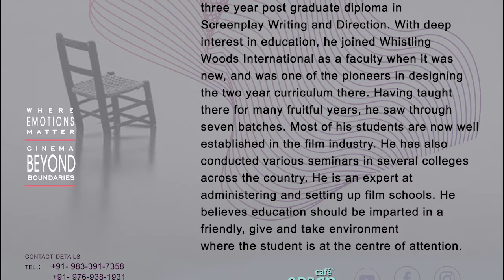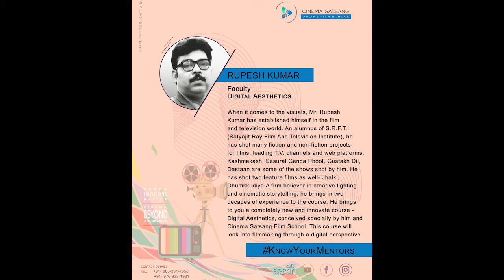FREE Filmmaking Webinar | Cinema Satsang Online Film School Intro | Kabir Kapoor | CSFS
Cinema Satsang Online Film School is the first of its kind. Its the first online full fledged Film School of India and perhaps the second in the world.

Now you can learn film making and all its various departments from the comfort of your home from experienced and passionate industry professionals and faculty members, literally without any boundaries.

Cinema Satsang Film School is the brain child of Mr. Kabir Kapoor who has experience of  two decades of studying, teaching and setting up film schools. He knows the positives and the drawbacks of various film schools. From his Experience, he and his Faculty Members have designed the best for you, which will make your foundations strong and give you an edge in the 'knowledge society'.

Now everyone is a film maker and actor but your images and performances need to stand out. Cinema Satsang Film School  will lead you in that direction.
INDUSTRY RECOMMENDATION WILL BE GIVEN TO MERITORIOUS STUDENTS.

ADMISSIONS OPEN!
Courses Offered -
Acting
Direction
Script Writing
Editing
Sound Designing
Production Design
Film Appreciation/Study Of Masters
Foundation course in Film-making
Dance
Vocals (Light, Bollywood, Sufi and Indian Classical)
Mime
Languages (French, Urdu and Hindi)

This is a holy ground for cinema lovers and film enthusiasts to express themselves and share their voices and pain .The pain which we feel when mediocre stuff is praised sky high in the name of cinema . This channel is aimed at creating a small cinema movement of like minded people ,our own new -new wave.
To understand in detail the grammar of film making -to understand we will critique, praise , discuss& deconstruct and try to create a genuine space for cinema lovers like you and me.

Kabir Kapoor is a 3 yr Post Grad Dip. holder in Screenplay writing and Direction from Satyajit Ray Film & Television Institute (Kolkata). He has taught in many film schools all over India including Whistling Woods lnternational and Ramesh Sippy Academy of Cinema & Entertainment. His short film' End of love' was screened at many international film festivals including Indian film festival ,Stuttgart and One country One film festival, Apchat, France.

Founder Channel & Film School - Kabir Kapoor
Edited by : RAJAGOPALAN .S